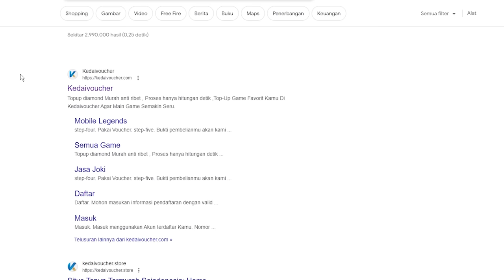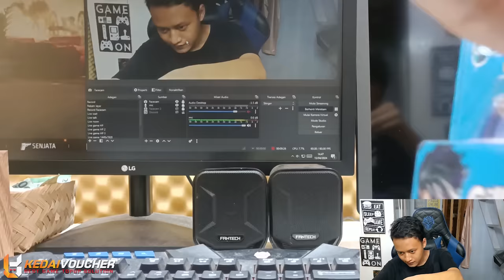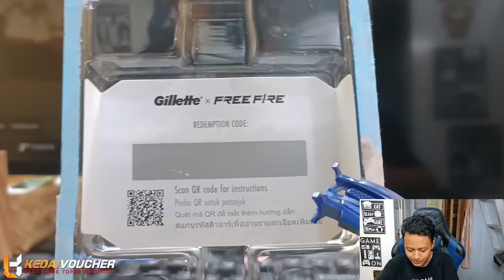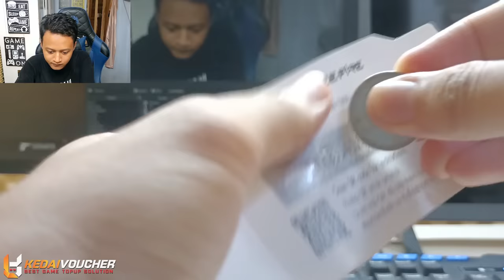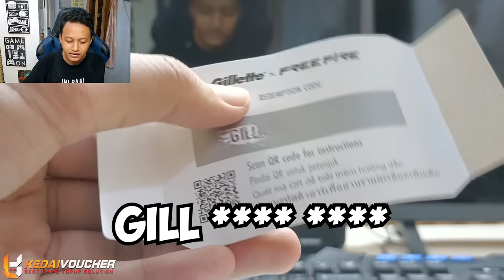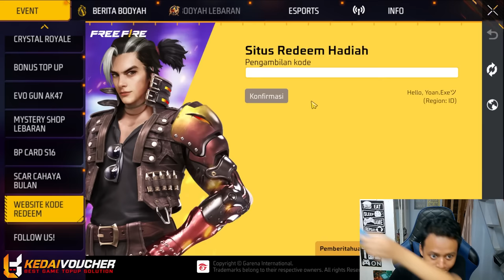KODE REDEEM WAJAH MEWING TERBARU !! Cara Dapat Kode Redem Muka Mewing, Baju & Celana Biru Gillete FF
Okey cuy jadi kali ini gua mau ngasih kode redeem gillette x free fire gratis ke kalian!! untuk caranya ada di video dan untuk hadiahnya kode redem ini gillette x free fire kali ini adalah wajah tercukur rapih (muka mewing), baju gillete, celana gillete yang hanya bisa dipakai di karakter andrew biasa(bukan awakening) dan hadiah terakhir adalah mr waggor 30 days(30 hari)

Rekomendasi Tempat Top Up Game Aman, Murah Dan Terpercaya

Exe video editing services, buying exe video editing materials, playing with Yoan Exe, and so on

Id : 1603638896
Nickname : Yoan.Exeツ

Hi everyone, the video that I uploaded is a game video, please note, this video is only entertainment and there is no element of insult whatsoever☺️

Music Outro : Thendy Mabro wild west

Device : Vivo y17 (4/128gb) and Poco X3 GT (8/256gb)
Edit Video : Kinemaster / Premiere Pro 2020
Edit Thumbnail : Pixellab / Photoshop 2020
Record : Default Handphone